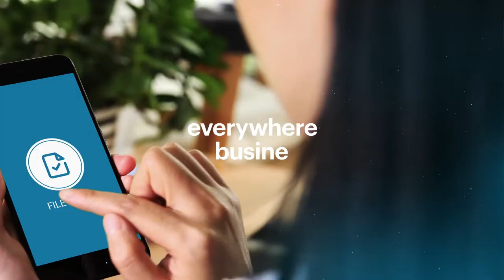Netskope at 600Minutes Cyber Security Belgium 2021, Belgium (Spotlight)